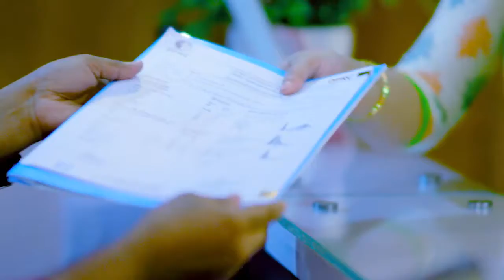পিএলআইডি, হাঁটু ও কোমর ব্যথা ভাল হল | PLID, Knee Pain & Back Pain Treatment